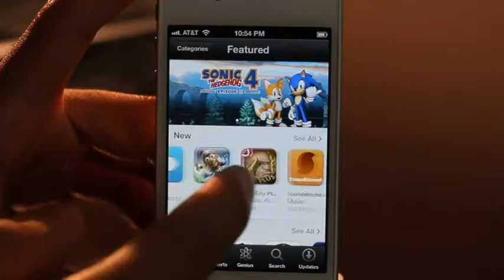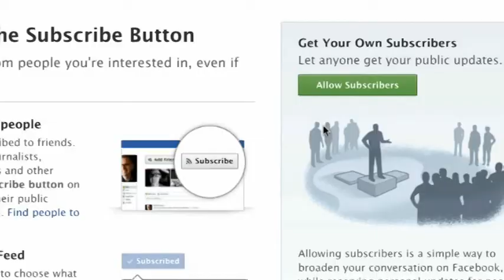Network Lab, le aziende e il mercato "mobile"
Anche quest'anno è tornato Network Lab, l'evento annuale organizzato dalla Facoltà di Economia dell'Università Politecnica delle Marche e tenutosi ad Ancona l'8 marzo scorso. Il focus dell'edizione 2013 è stato sul mobile marketing, cioè il marketing veicolato attraverso i dispositivi mobili come smartphone e tablet.

Per quanto riguarda le imprese marchigiane è stato presentato l'aggiornamento del Network Lab Index, che misura la presenza delle imprese marchigiane sui social network.

Nel servizio le interviste alla professoressa Federica Pascucci e al professor Silvio Cardinali di Network Lab.